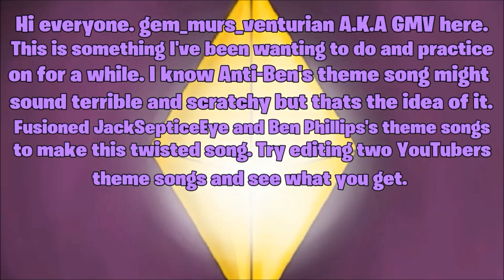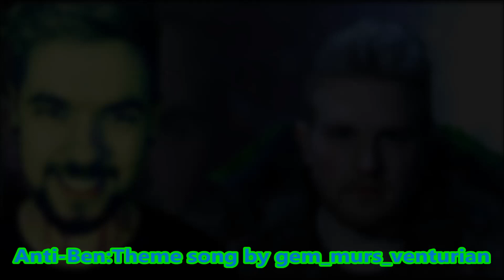Anti-Ben: Theme song (AntiSepticeye/Ben Phillips fusion/ half OC by gem_murs_venturian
Theme songs used:
- Brandon-B - Please Stay | Raal - Divinity | Ben Phillips Intro + Outro 2017 -
- TeknoAXE - I'm Everywhere (Jacksepticeye Outro 2015) -
Anti-Ben is a fusion of JackSepticEye's AntiSepticEye and the YouTuber Ben Phillips. When I created Anti-Ben on my app, Face Fusion, it came out like this evil and wicked person. So I Photoshop Antisepticeye's face onto Ben's face and add extra features. I.e blood on the neck, bit of green in the hair and a earring like what Antisepticeye has. Then Anti-Ben the half OC was born.